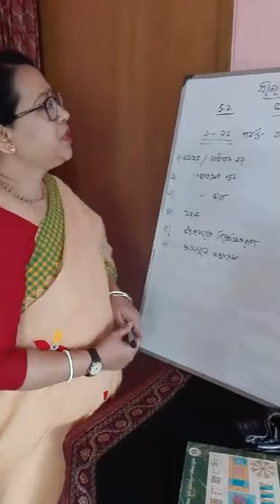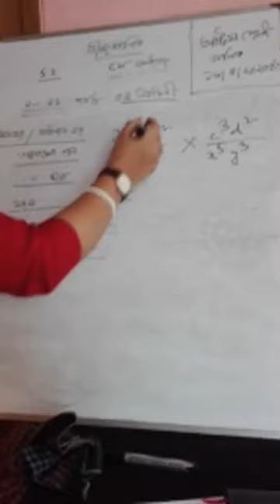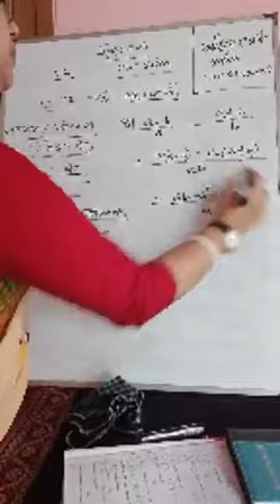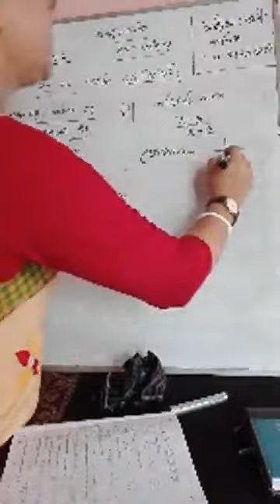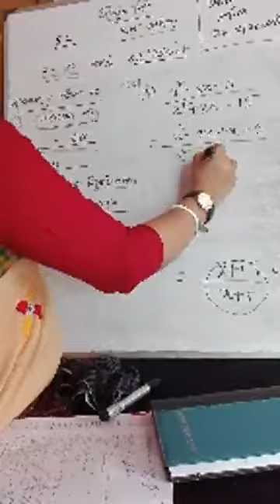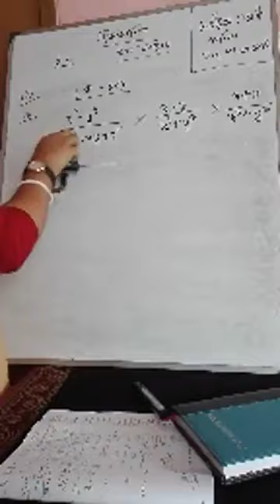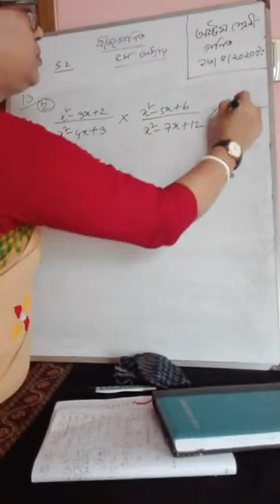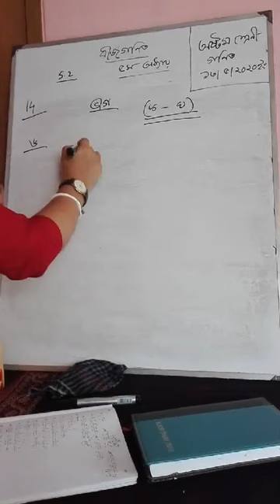Class 8 | Mathematics | Saint Placid Education